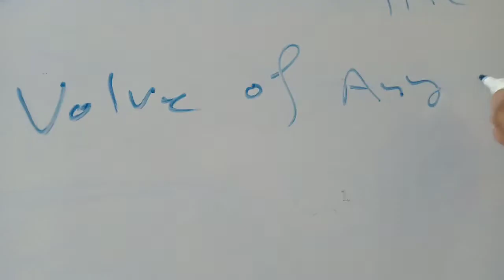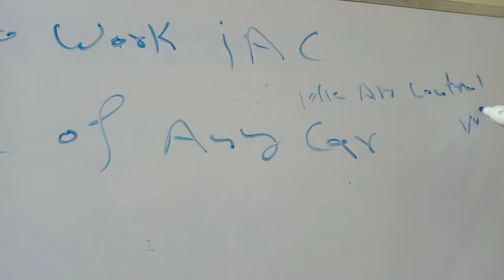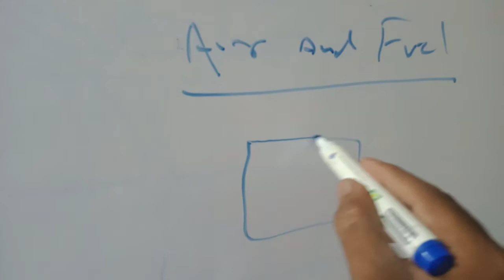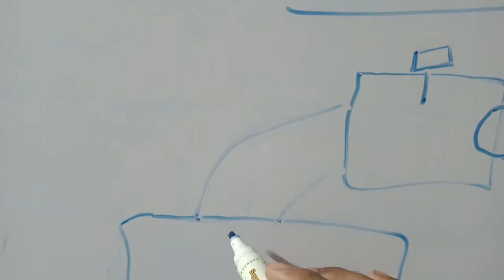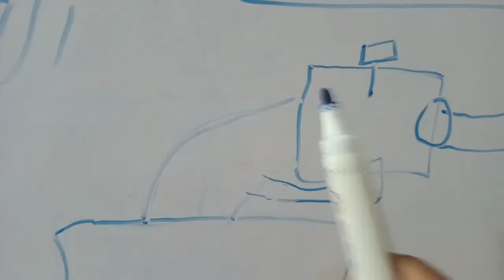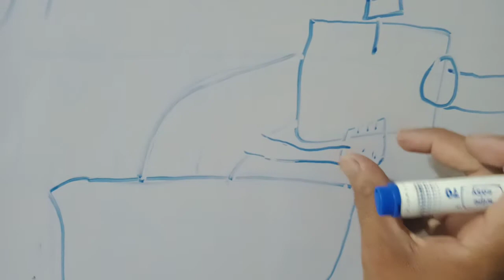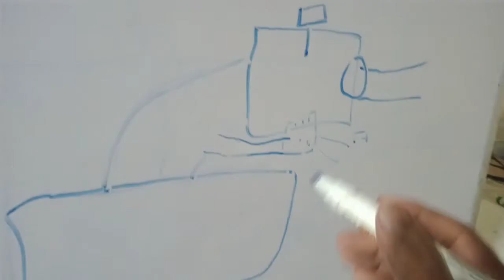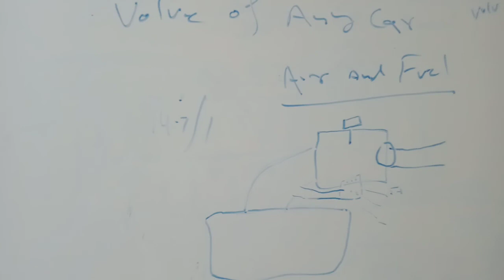how car IAC (idle Air control valve) works in any car urdu/hindi